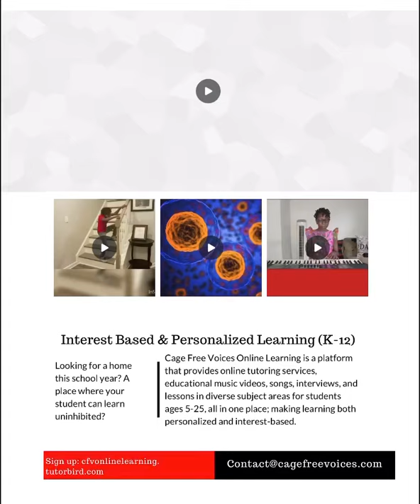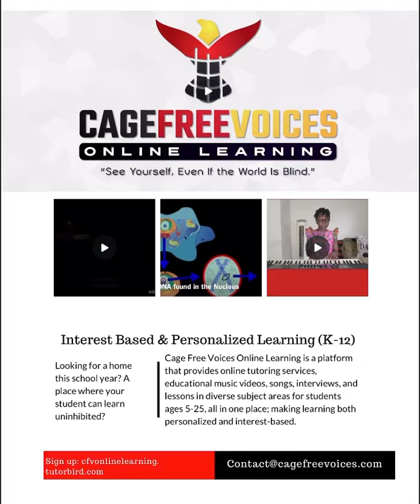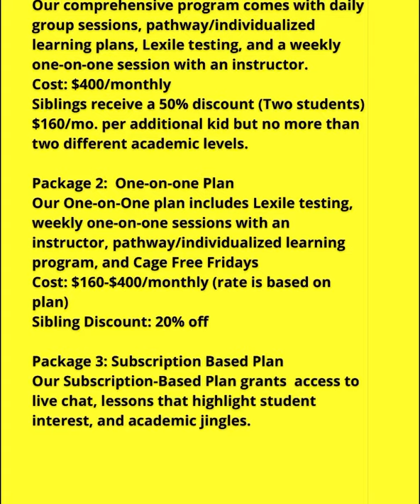CFV Online Learning (Grades K-12): Fall 2020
Find out more about CFV Online Learning by visiting: cfvonlinelearning.tutorbird.com
Fall registration begins: August 15, 2020
Song “Flex” by: BTheMovement